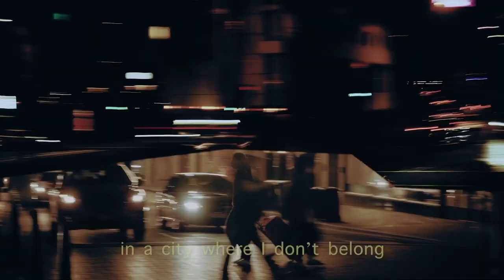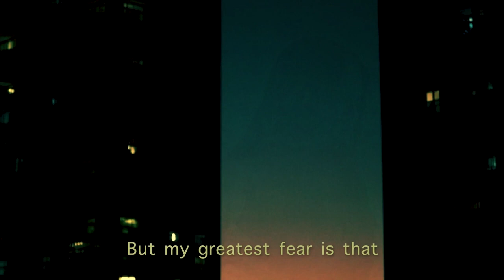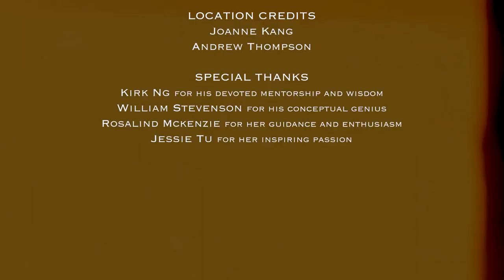Sutherland Shire Council Cut Short Film Festival Highly Commended | "The Extra"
Sutherland Shire Council Cut Short Film Festival Highly Commended – Tyler Kang for “The Extra”

Congratulations to our winners and thank you to all our talented entries, our prestigious judges, Carolyn Constantine, Tahyna MacManus and Sutherland Shire Mayor, Cr Carmelo Pesce, and the friends and family that made the screening and award ceremony so special.

We can't wait to share details of our 2024 competition with you!